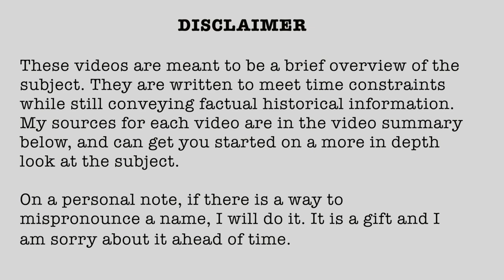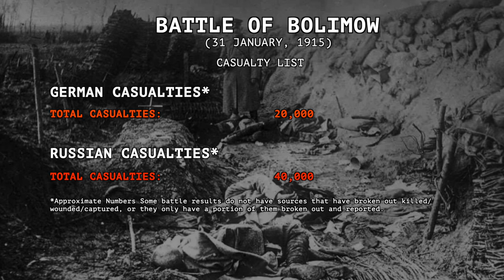1915-03 Battle of Bolimow, 31 January, 1915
Battle of Bolimow (Bolimov)
31 January, 1915

1915 (Published 09/24/2021)

Research links:

Internet Sources:

Books

Heia safari (Wie Oft Sind Wir Geschritten), performed by Montanara Chor, Hermann Josef Dahmen